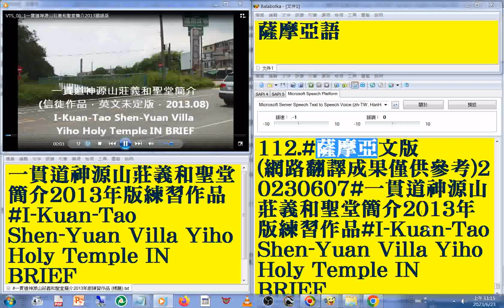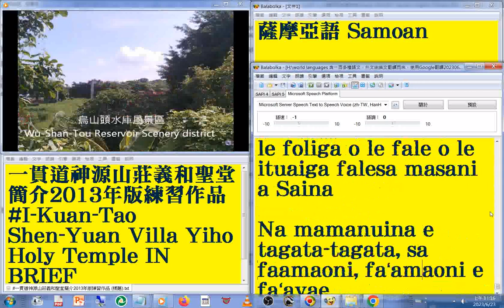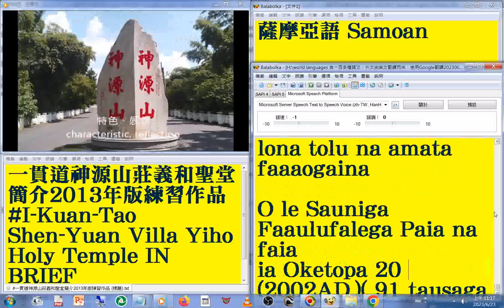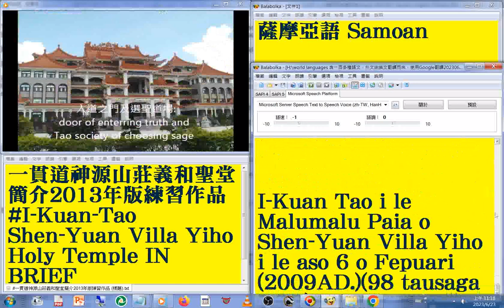112#薩摩亞語 Samoan 版#國語 發音#中英對照 字幕#world languages 含一百多種語文外文由英文翻譯而來使用Google翻譯20230613#一貫道神源山莊義和聖堂簡介2013